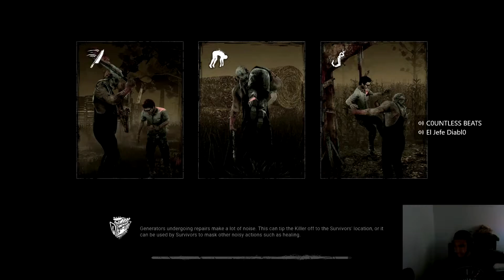I Was Having Fun Being Da Killer😂 |Dead By Daylight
It's Yo Boi OBEY JUICE Signing Out Peace!